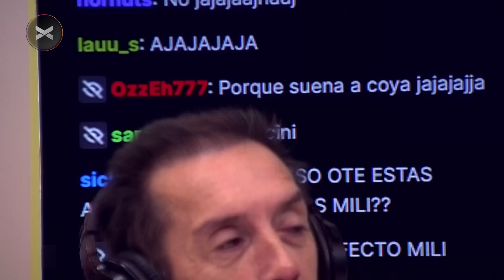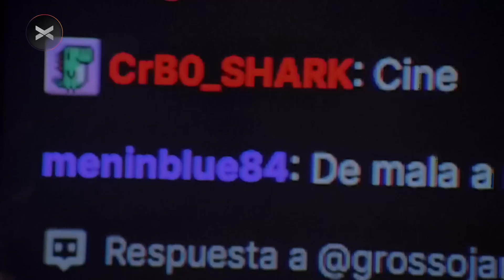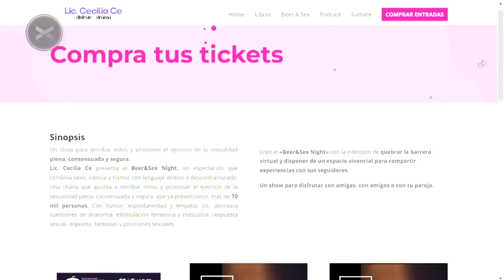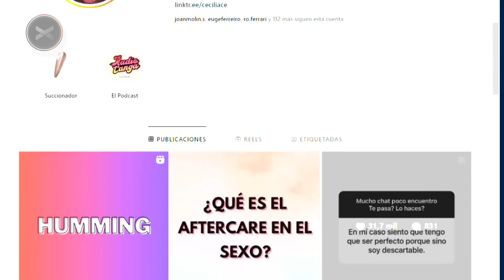CROSSOVER | PROGRAMA COMPLETO 12/05 | VORTERIX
00:00:00 APERTURA
00:43:17 LA PRESENTACIÓN ÉPICA DE JIME
00:43:46 "ESTO ES CINE" CON MILI EDICIÓN TERROR: THE WITCH
00:56:35 LA COLUMNA DE JIME: INVITAMOS A LA LICENCIADA CECILIA CE
01:38:13  OFICIAL GORDILLO SE SUMA A LA MESA DE CROSSOVER
02:22:26 CIERRE